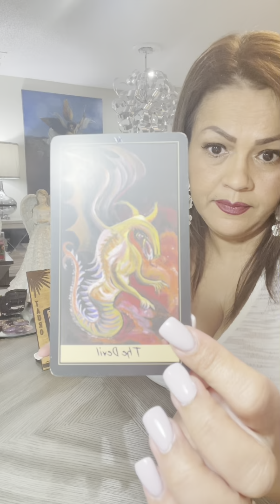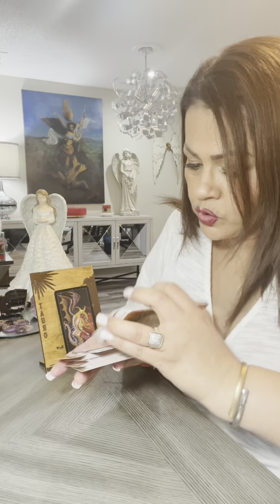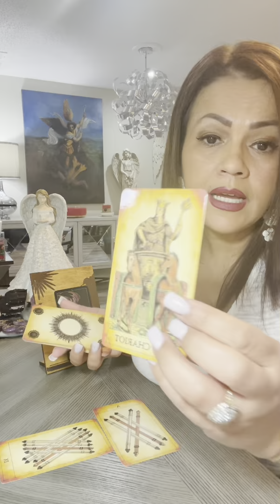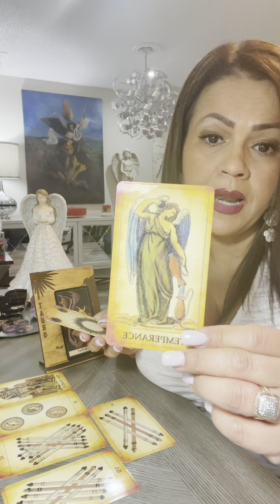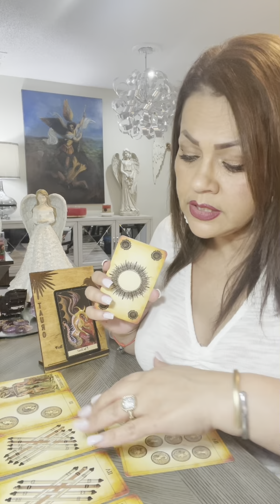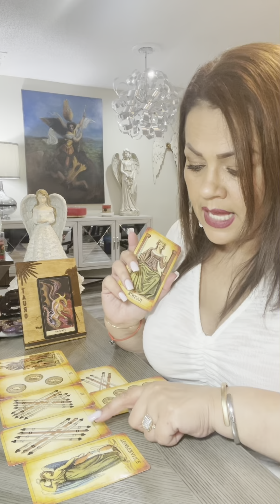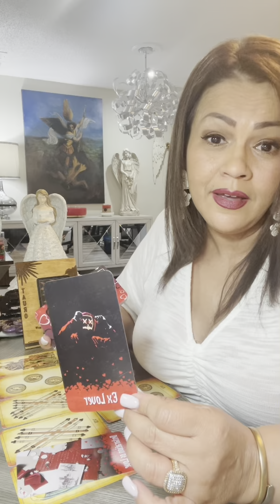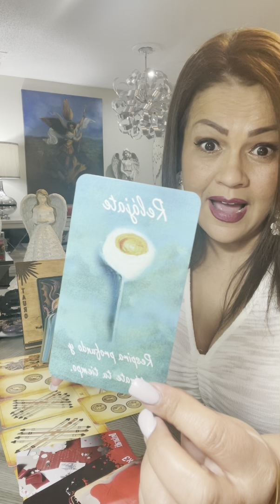❤️TAURO TAROT AMOR (Mayo29-Junio05) SITUACIONES EN LA RELACION SE RESUELVEN CON AMOR Y PACIENCIA!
Hoy te invito a ver tu horóscopo para el signo TAURO